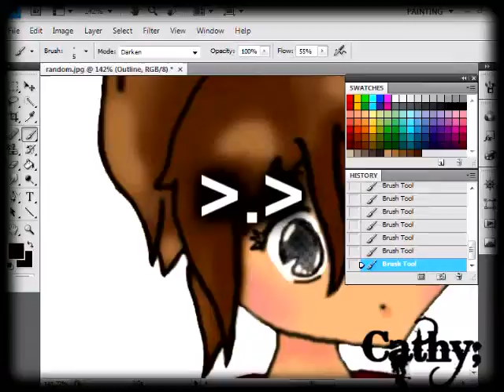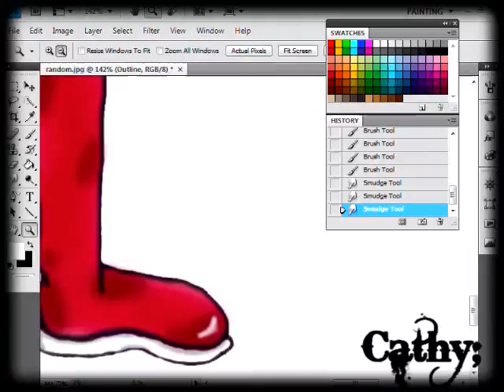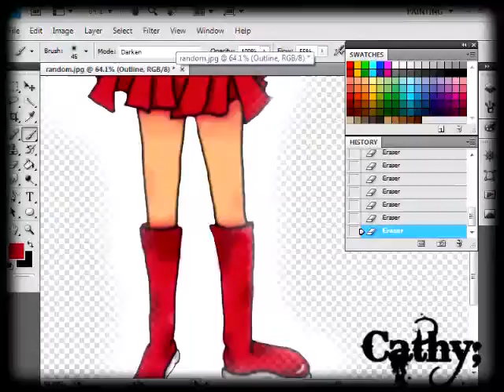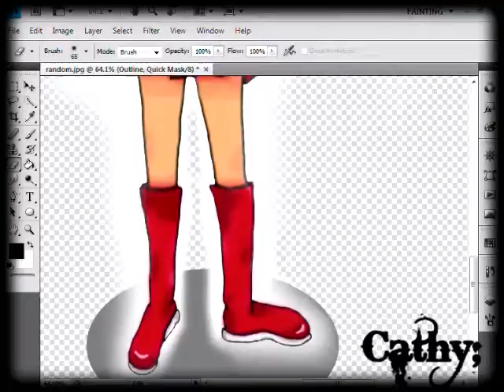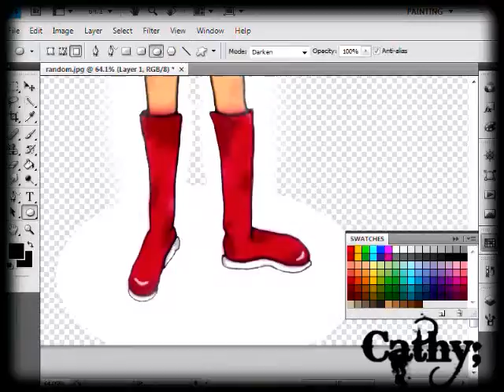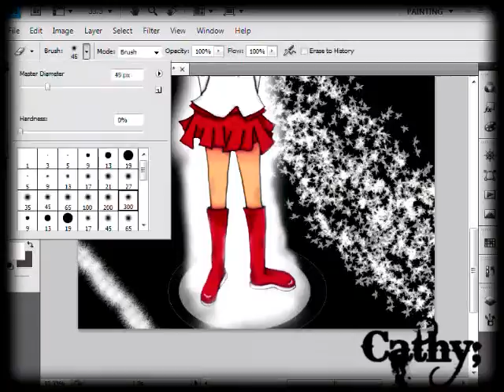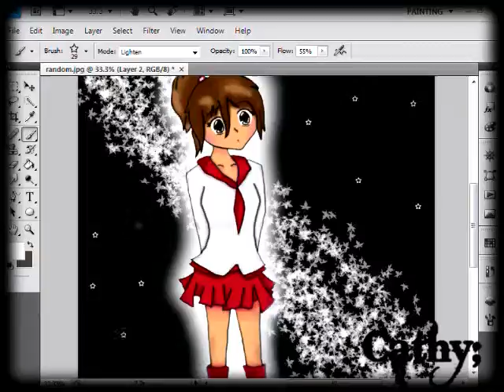Drawing stylingirl0204//early HBD Lanyi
mehh its early hbd lanyi :3
3rd drawing with photoshop. hurray me :D
sowwies lanyi i randomly drew youh x3

songs~
The Fame-Lady GaGa
Shattered Glass-Britney Spears